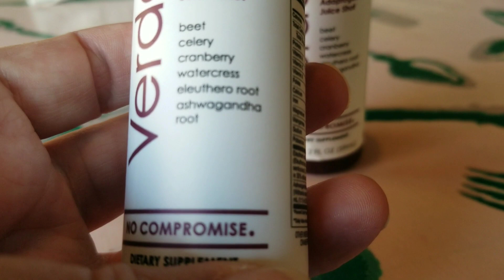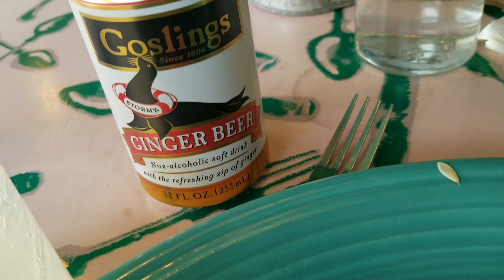Traveling to Tesuque, Lunch at the Village Market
Free bus rides on Tuesday, lunch at the village market